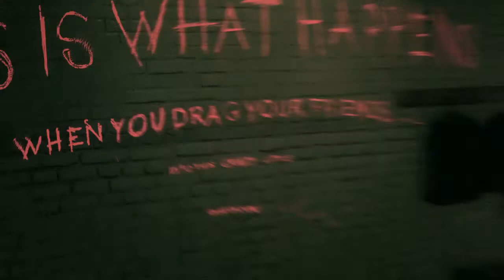BATMAN™: ARKHAM KNIGHT The Killing Joke